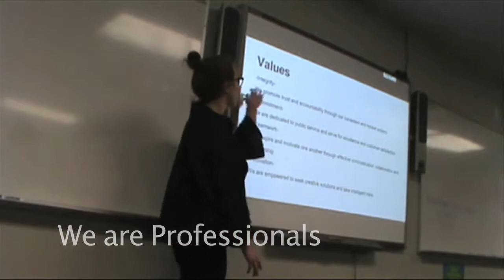We Are Theta Tau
Spring 2014 Rush Teaser
Theta Tau, Omicron Gamma
UC Davis

Filmed and Editted by Geoffrey Viernes
Original Beatboxing by Otelo Contreras